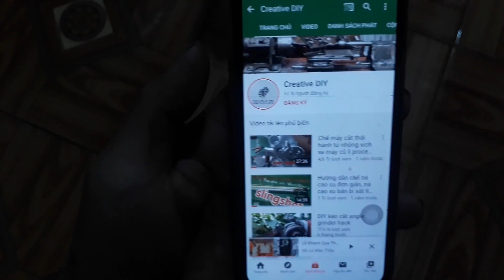Tôi làm một xe làm cỏ điều khiển từ xa Part 2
nối tiếp phần 1 hôm nay tôi hoàn thiện phần 2 của video chế tạo máy cắt cỏ điều khiển từ xa và tiến hành thử nghiệm cho vận hành thử. chúc mọi người xem video vui vẻ.
dươi đây là một số video  có thể bạn quan tâm
-Tôi tự làm một chiếc xe điện mặt trời 4 bánh ll How to make an Electric Car out of a Bicycle

© Bản quyền thuộc về Creative DIY